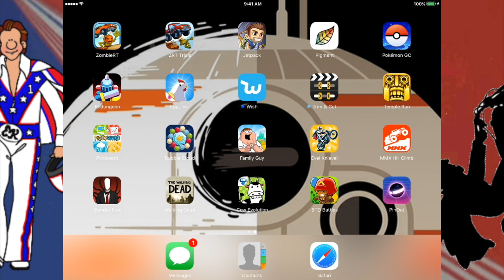Scrubs Play Evel Knievel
Evan and Jeremiah try out some sick stnts in this quick runthrough of the Evel Knievel moble game. we also talk about movies.

Mail:
          Stanley C.
          United States